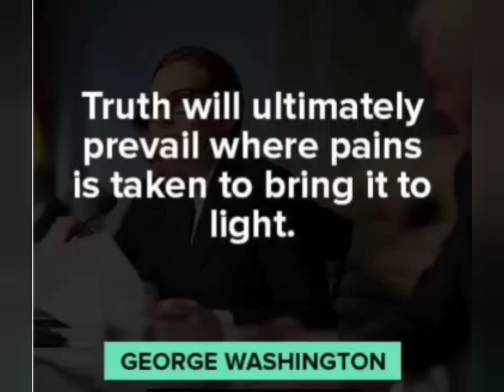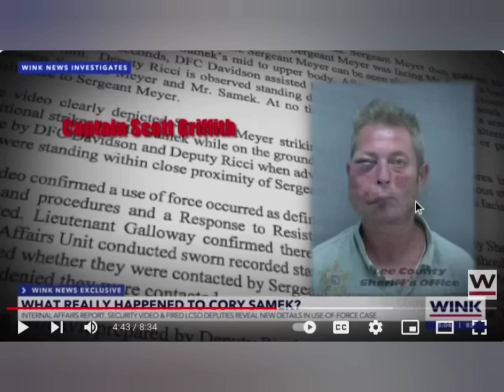Cops Terminated For Excessive Force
U.S. COPYRIGHT OFFICE- FAIR USE DEFINITION (Source One of the rights accorded to the owner of copyright is the right to reproduce or to authorize others to reproduce the work in copies or phonorecords. This right is subject to certain limitations found in sections 107 through 118 of the copyright law (title 17, U.S. Code). Section 107 contains a list of the various purposes for which the reproduction of a particular work may be considered fair, such as criticism, comment, news reporting, teaching, scholarship, and research. We are making such material available for the purposes of criticism, comment, review and news reporting which constitute the fair use of any such copyrighted material as provided for in section 107 of the US Copyright Law. Notwithstanding the provisions of sections 106 and 106A, the fair use of a copyrighted work for purposes such as criticism, comment, review and news reporting is not an infringement of copyright.